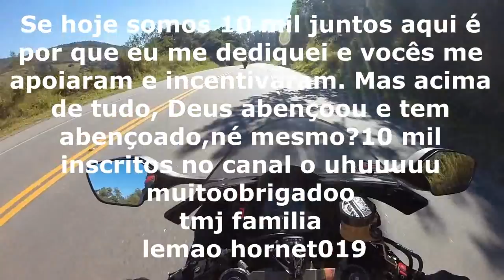ESPECIAL DE 10 MIL INSCRITO # CANAL LEMAO DA HORNET019 MUITO OBRIGADO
*LEMAO DA HORNET019*

INSTAGRAN
*LEMAO DA HORNET019 👇👇

*LEMAO DA HORNET019

TWITER
*LEMAO DA HORNET019

PARCEIRO YOUTUBER DE CAMPINAS
LUIGI SPEEDY019 SE INSCREVAM Lá

DIIH 99 SE INSCREVAM LÁ

PROJETO SÓ O CANOO SOLDAS TORNO EM GERAL
FAÇA UM ORÇAMENTO SEM COMPROMISSO VC TAMBEM
ENTRE EM CONTATO VAI TA TUDO AQUI EM BAIXO

TELEFONE PRA CONTATO - 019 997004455

VENHA VC TAMBEM REALIZAR SEU PROJETO E SEU SONHO!